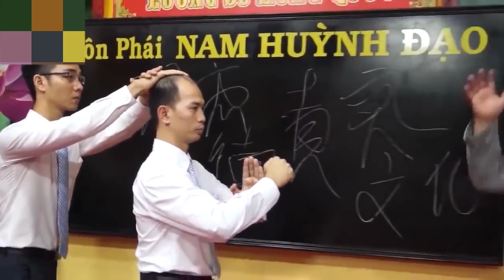Real or FAKE? Kung Fu Master Exposed? 🤔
Get ready to have your mind blown (and your sides split) as we take you on a hilarious journey to uncover the truth about a fake martial arts instructor! In this video, we expose the scammer who has been duping his students for years with his phony moves and fake black belt.

We'll show you how he managed to trick so many people into thinking he was the real deal, and you won't believe some of the ridiculous things he got away with. From fake demonstrations to absurd claims, this martial arts scammer had it all.

So sit back, relax, and get ready for some serious laughs and some serious truth bombs! This video is not only entertaining, but also a cautionary tale about the dangers of fake instructors in the martial arts world. Don't be fooled - watch this video and stay informed!

➡️Are you looking for a powerful way to improve your mental health? Boxing may be just the solution you need! Check out this must-read book that explores the many ways that boxing can boost your mental wellness. Here are just a few ways that boxing can help:

✅1. Reduces stress and anxiety
✅2. Boosts self-confidence and self-esteem
✅3. Improves focus and concentration
✅4. Provides an outlet for anger and frustration
✅5. Builds resilience and mental toughness

With expert advice and practical exercises, this book will show you how to use boxing to overcome mental health challenges and achieve a happier, healthier you. Don't wait any longer to take control of your mental wellness - get your copy today at ➡️➡️